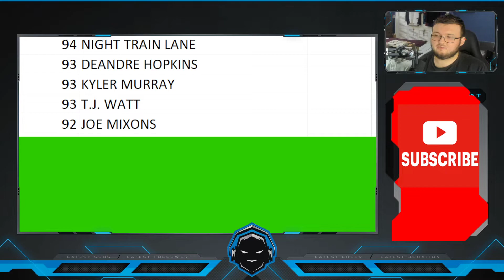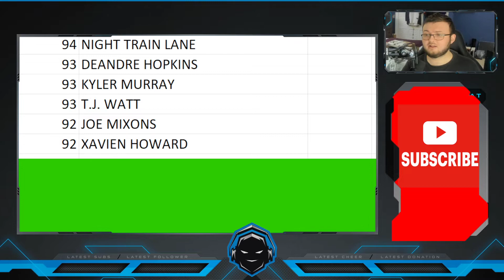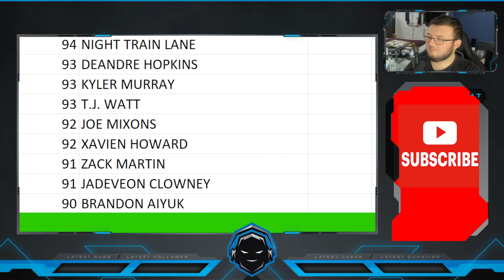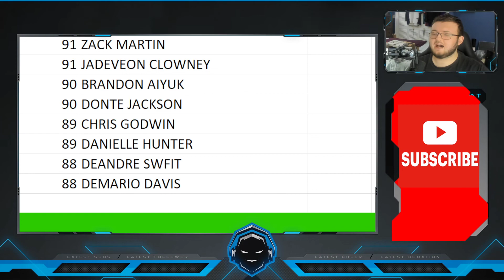MADDEN BLITZ PROMO EARLY PREDICTIONS! | NIGHT TRAIN LANE, KYLER MURRAY, ETC! | MADDEN 22